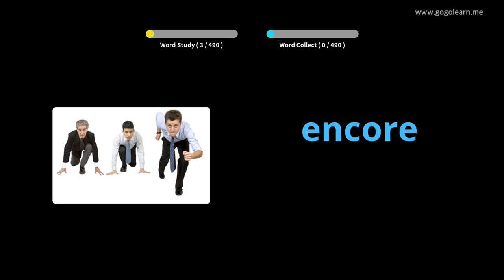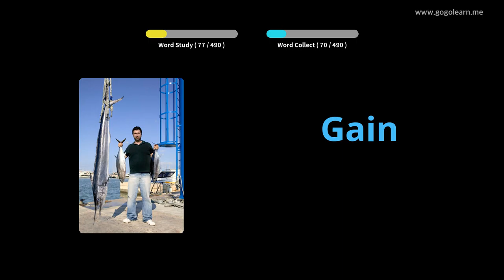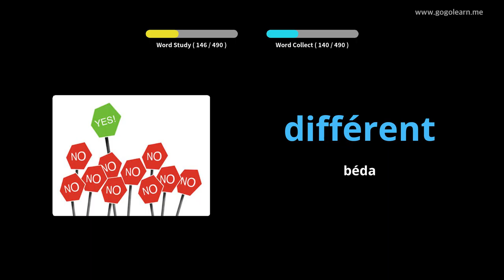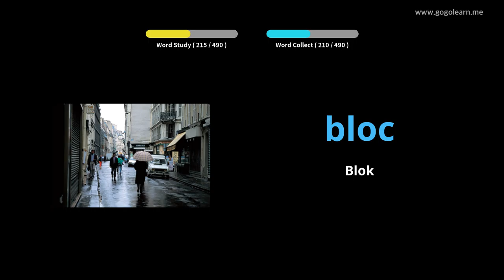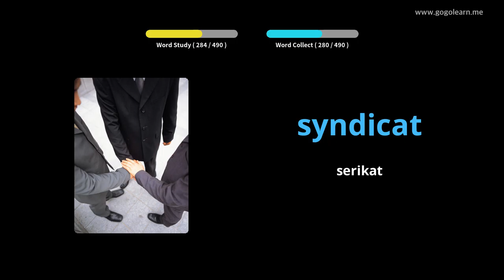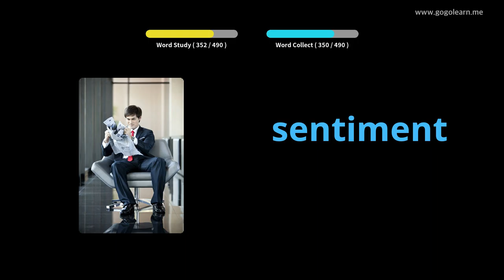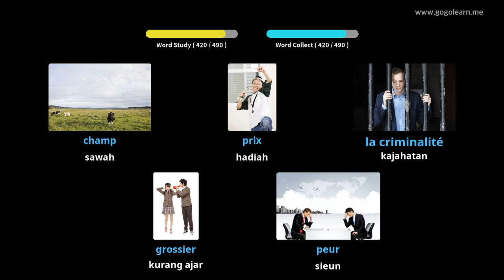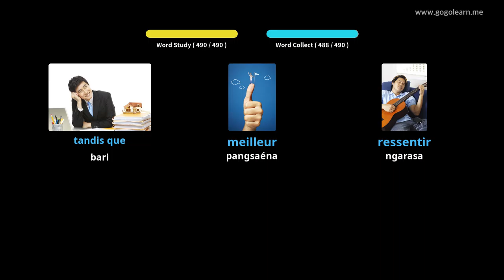Sakola Dasar Menengah Perancis |Golearn